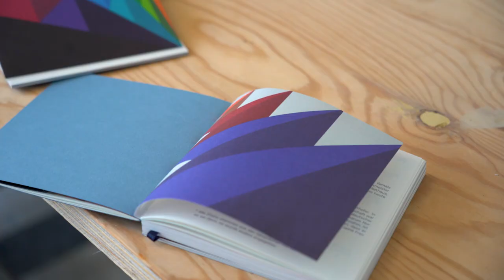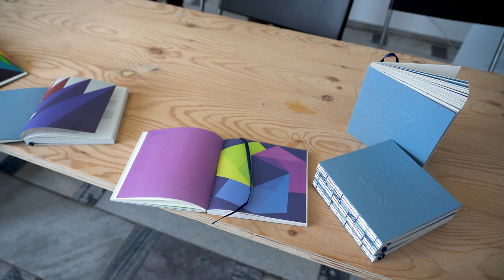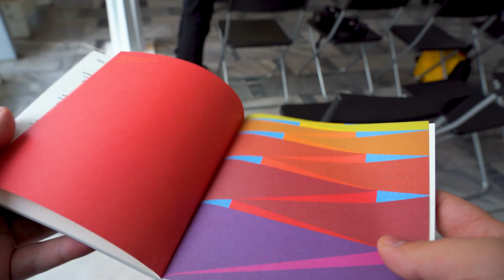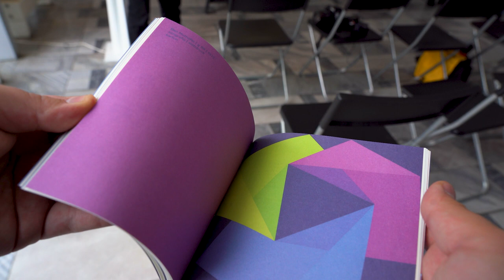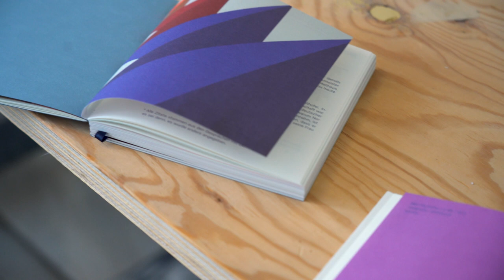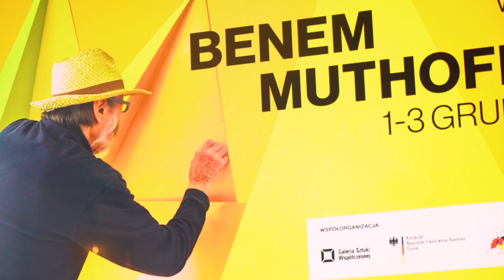Weekend z Muthoferem w GSW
Specjalna wystawa, spacer po mieście, warsztaty i wykłady znajdą się w planie rozpoczętego właśnie "Weekendu z Benem Muhoferem" organizowanego przez Galerię Sztuki Współczesnej w Opolu.